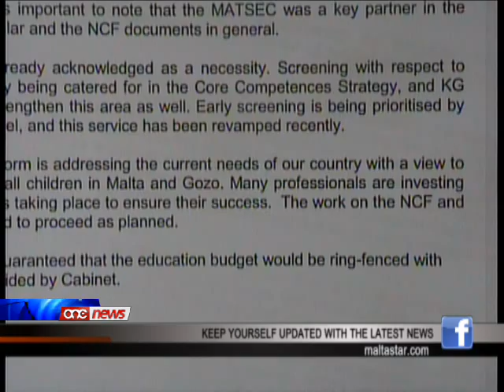Dolores Cristina ma tafx min fejn se titnaqqas in-nefqa fil-qasam edukattiv.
Il-Ministru Dolores Cristina ghadha ma tafx minn fejn fil-qasam edukattiv ser jitnaqqsu s-seba punt sitta miljun ewro.Mitluba minn One News biex tirreagixxi ghat-talba tal-union tal-ghalliema biex tintervjeni halli it-tnaqqis ikun rivedut, il-Ministru Cristina rreferietna ghal Tonio Fenech.Fl-istess hin Dolores Cristina issa qed tichad weghda cara li kienet saret mill-gvern dwar il-qasam tal-edukazzjoni fl-10 ta' jannar li ghadda